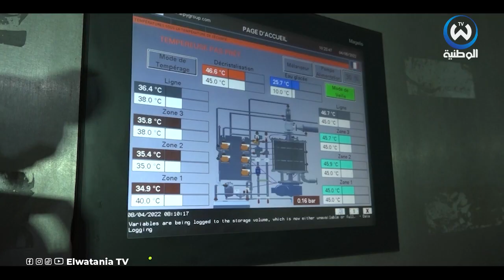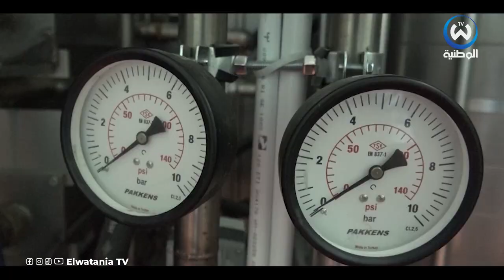إنتاج الشكولاطة بالجلفة.. أخيرا ينطلق قطارها بعد طول إنتظار